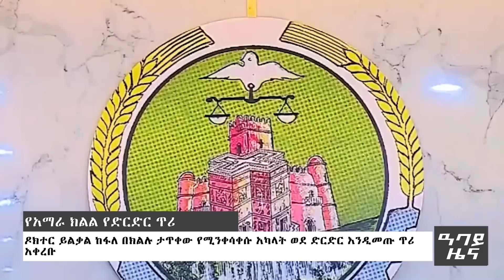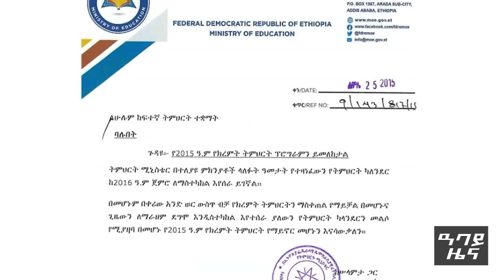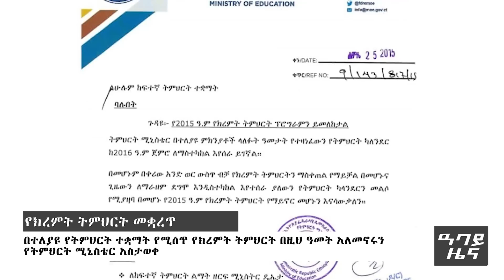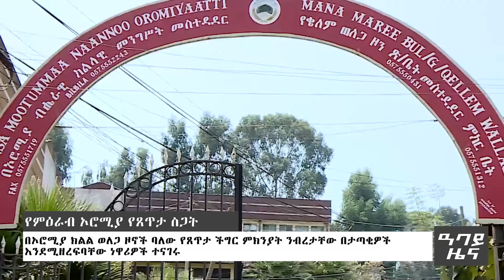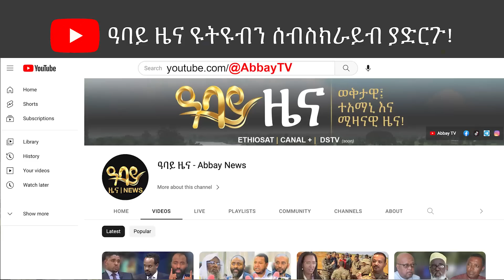የምሽት 2 ሰዓት የአማርኛ ዜና - ሐምሌ 26 - 2015 ዓም - Abbay News - Ethiopia ዓባይ ዜና